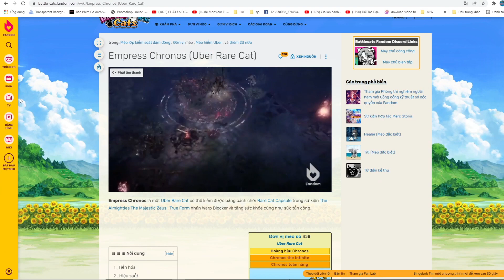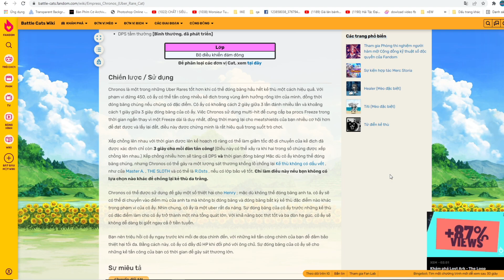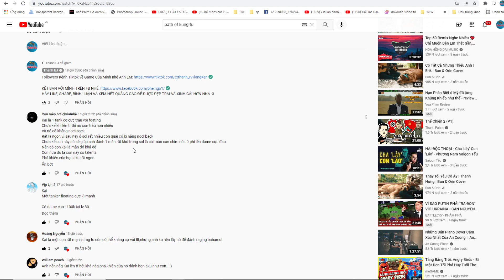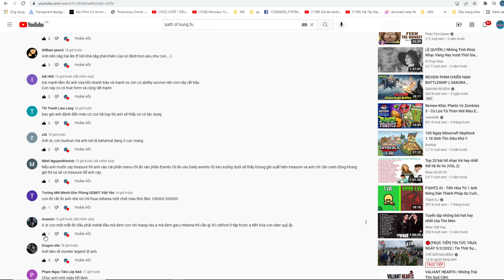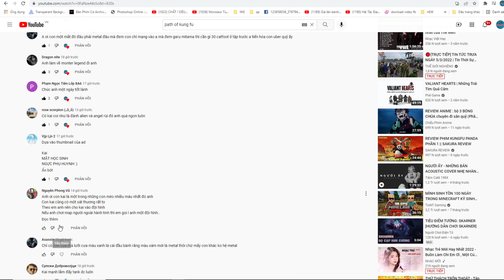The Battle Cats - UBER MỚI VỊ THẦN THỜI GIAN CHRONOS KHẮC GẦN HẾT TẦM ĐÁNH XA TOP GAME THÀNH EJ